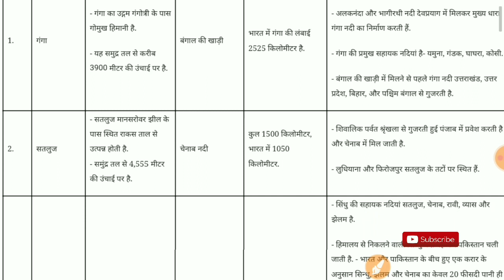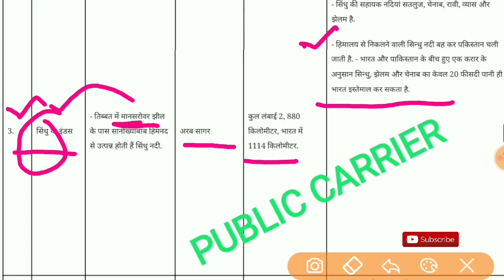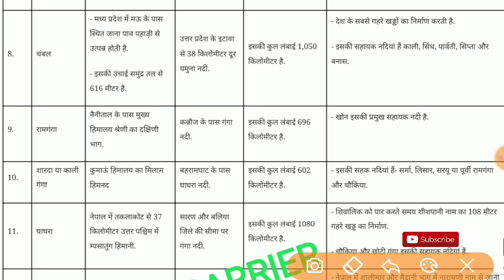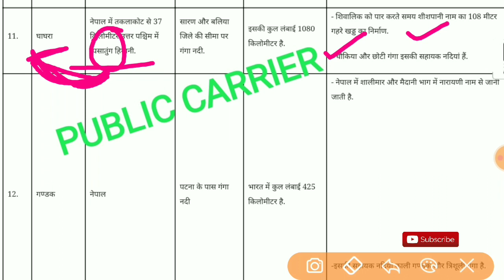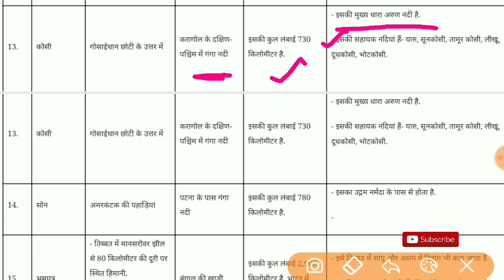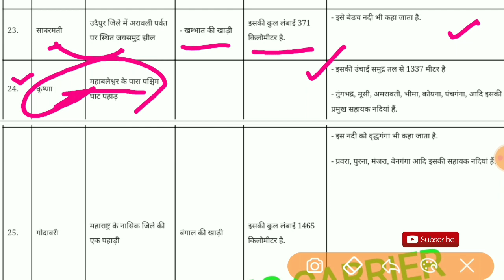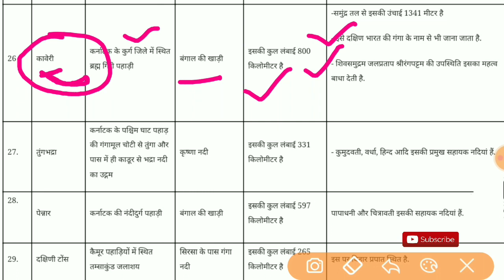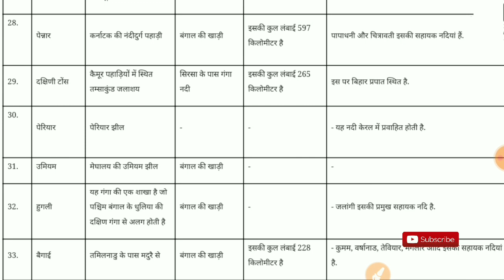GK Trick | नदियों और उनके उद्गम स्थल ट्रिक | Indian river and their Origin - WITH TRICK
Indian rivers, Gk Tricks, Gk trick in hindi, Geography gk, Indian rivers their Origin, India rivers, नदी बांध, नदियों का उद्गम स्थल, Indian geography gk, Rivers and dam, Dam, भारत के प्रमुख नदी बांध, Important dam, River and dam, Ssc gk, India

-दोस्तों आज की इस वीडियो में मैंने आपको भारतीय नदियों के बारे में ट्रिक के साथ समझाया है वीडियो आपको पसंद आए तो अपना फीडबैक जरूर दें

Indian river and their Origin

भारत की 30+ प्रमुख नदियां और उनके उद्गम स्थल ट्रिक से, अब रटने की जरूरत नहीं है।

Rivers of india भारत की नदियाँ ... ऐसे करे पढाई graph से तो सब याद रहेगा। -,
भारत की प्रमुख नदियाँ और उदगम स्थल ☺ Indian River ☺Tricky Gs by dev sir☺ Exam important questions - ,
प्रमुख नदियां और उनके उद्गम स्थल | नदी और उद्गम स्थल|Indian River and their Origin in hindi - || भारत की नदियाँ और उनके उद्गम स्थल -
प्रमुख नदियां और उनके उद्गम स्थल | नदी और उद्गम स्थल|Indian River and their Origin in hindi -
bharat ki sabhi nadiyon ke udgam sthal |trick| भारत की सभी नदियों के उद्गम स्थल याद करने की ट्रिक| -
River and its origin point नदियों के उद्गम स्थल  Trick of GK | Watch on Mobile, laptop and Computer -

Indian geography & and world geography
# Indian rive rIndian  & world geography